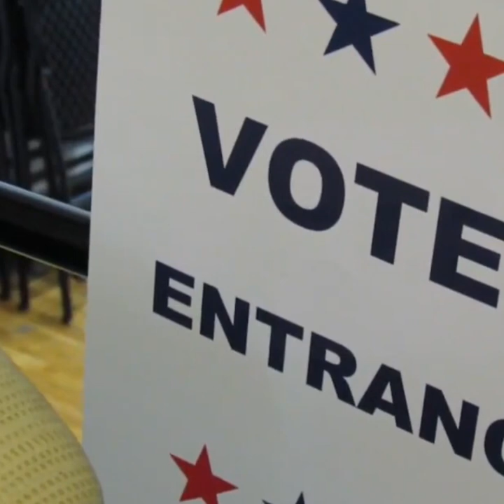El acto soberbio de calificar a Cuba como Estado patrocinador del terrorismo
Cuba Sobre la fraudulenta calificación de Cuba como Estado patrocinador del terrorismo, anunciada por el gobierno de los EstadosUnidos, en un acto cínico e hipócrita comenta el periodista Oliver Zamora.